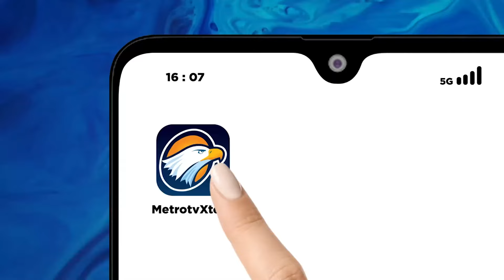Detik-detik Badai Terjang 5 Kecamatan Di Ngawi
MetroTV, Inilah Video Detik-detik Badai Yang Disertai Hujan Deras Yang Menerjang Disekitar S-p-b-u Di Rest Area Tol Ngawi-solo/ Yang Berada Kilometer 575 A Di Desa Ngale Kecamatan Paron/ Kabupaten Ngawi Jawa Timur Pada Hari Rabu Sore

Angin Badai Yang Berlangsung Lima Menit Itu Merusak Atap Bangunan Rumah Makan Duta Di Rest Area Itu Hingga Berterbangan Terbawa Angin

Selain Bangunan Rest Area Badai Juga Merusak Puluhan Toko/ Rumah Dan Warung Di Kecamatan Ngawi Seperti Yang Terjadi Pada Toko Jok Mobil Dan Showroom Mobil Di Desa Grudo Kecamatan Ngawi